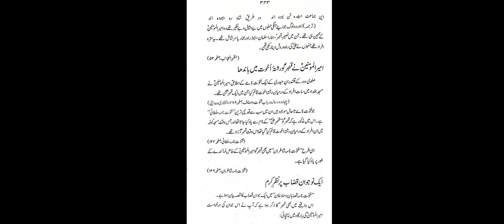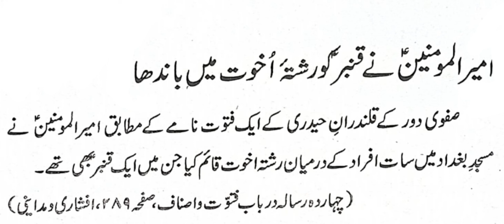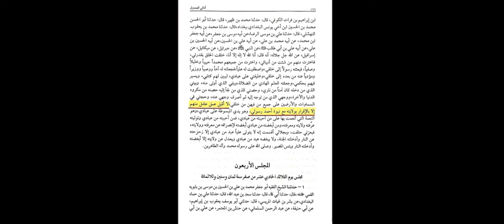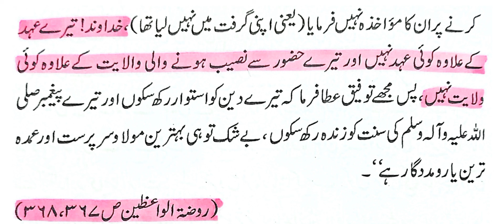Hassan-Nasrallah ki jhooti tareef par Zakir-Qazi-Waseem ko ilmi jawab